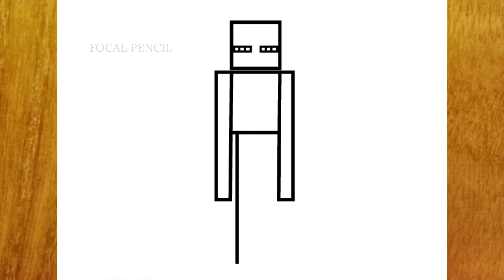How To Draw Enderman Minecraft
How To Draw Minecraft Enderman

እንዴት እንደሚሳል
كيف ترسم
Ինչպես նկարել
necə çəkmək
nola marraztu
কিভাবে আকে
як маляваць
kako crtati
как да рисувам
ಹೇಗೆ ಸೆಳೆಯುವುದು
com dibuixar
сурет салу
sa unsa nga paagi aron sa pagkalos
mmene kudzatunga
如何画
如何畫
nzira yekukwevera
කොහොමද අඳින්නේ
그리는 방법
kako nacrtati
çawa bikujin
hvordan man tegner
ako kresliť
kako narisati
Kiel desegni
kuidas joonistada
Paano Gumuhit
kuinka piirtää
como deseñar
sut i dynnu
როგორ დავხატოთ
איך לצייר
hogyan rajzolj
esi ise
ווי צו ציען
cara menggambar
描く方法
cara nggambar
របៀបគូរ
ວິທີການແຕ້ມ
duci
kā zīmēt
kaip piešti
wéi zeechnen
како да црташ
എങ്ങനെ വരയ്ക്കണം
kif tfassal
me pehea ki te utu
कसे काढावे
хэрхэн зурах
څنګه رسم
چطوری طراحی کنیم
jak narysować
ਕਿਵੇਂ ਖਿੱਚਣਾ ਹੈ
кантип тартат
cum să atragă
как нарисовать
le auala e faalatalata
Како цртати
ho hohela joang
ڪئين ٺاهيو
வரைவது எப்படி
jak kreslit
ఎలా గీయాలి
nasıl çizilir
як намалювати
indlela yokudweba
indlela ukudweba